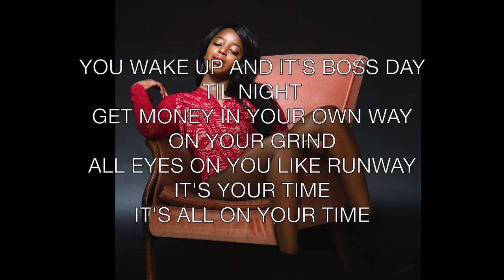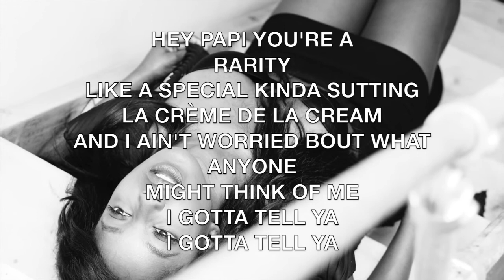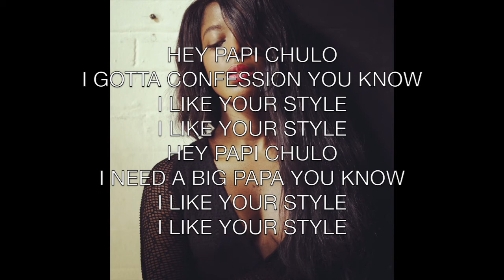Papi Chulo - Tinie Tempah Ft. WizKid 'Mamacita' Refix by Viv May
This is my acapella refix/female response to Tinie Tempah and Wizkid's 'Mamacita'